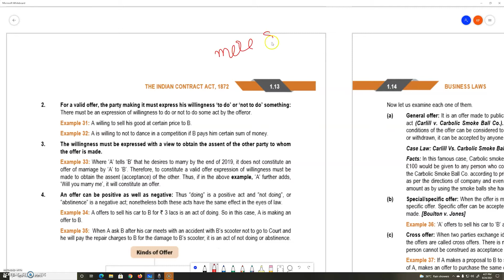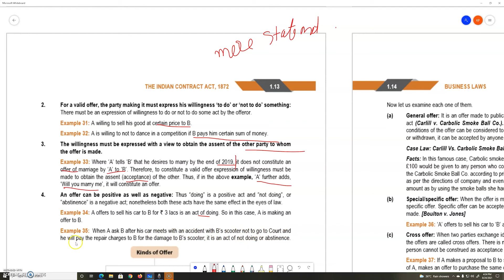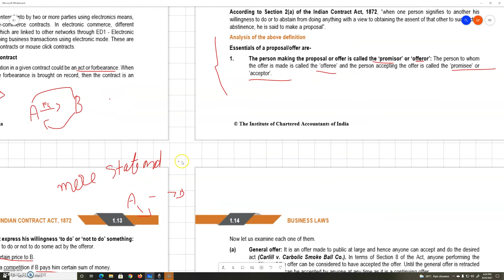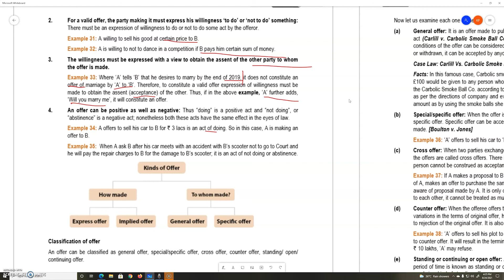WHAT IS OFFER OR PROPOSAL ? | LAW CHAPTER 1 | INDIAN CONTRACT ACT 1872 | CA FOUNDATION | CA TAMIL